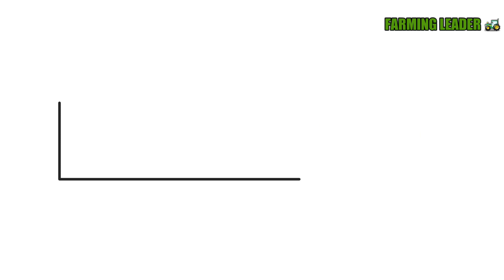गेहूं की जैविक खेती वाले जरूर देखें|organic wheat SRI method| jaivik gehu ki kheti kaise|hindi urdu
Sat shri akal kissan veero
Aaj hum jana ge ki kaise jaivik gehu(organic wheat) kaise behatar kar skte hai ji 👏

Video ko LIKE or share krna na bhule.

SECOND LENS
MAIN MIC
SECOND MIC
MEMORY CARD
CAR CHARGER
MY CAR HOLDER